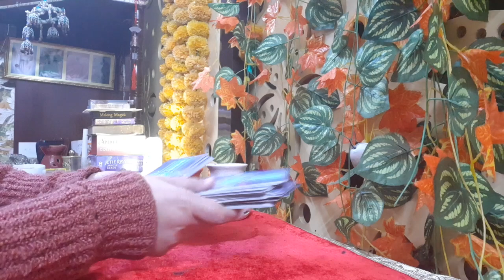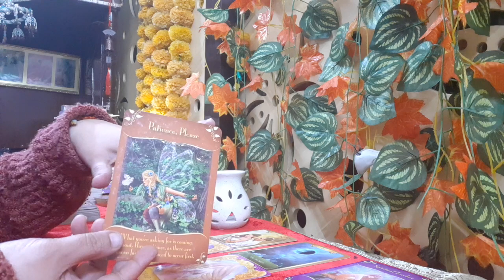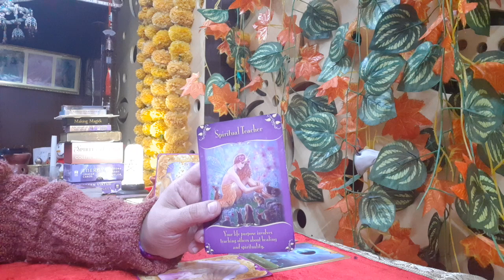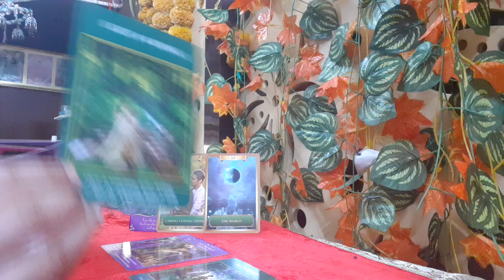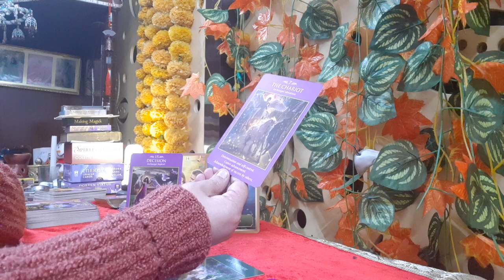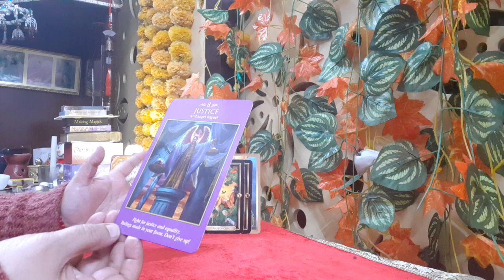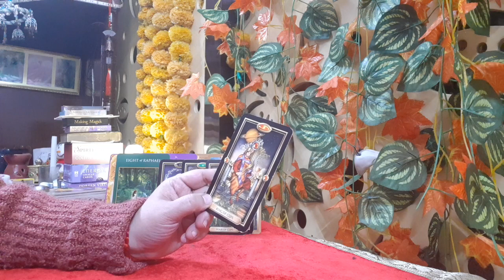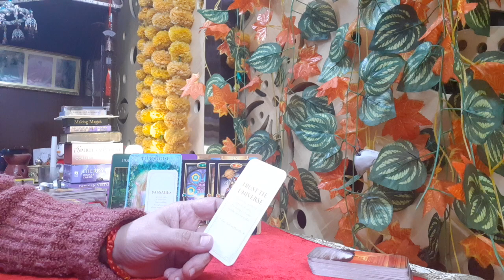LIBRA JANUARY 2022| Justice will happen|Trust the Universe|You are being prepared for Future Success